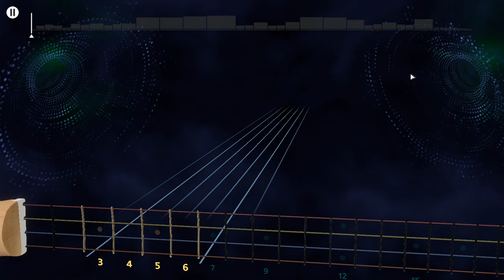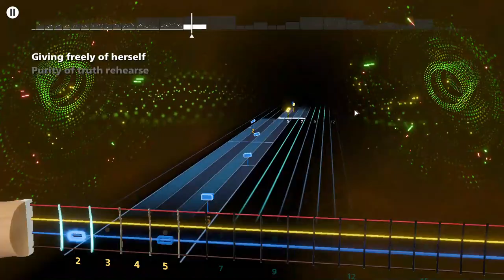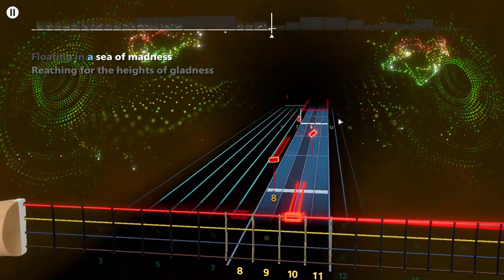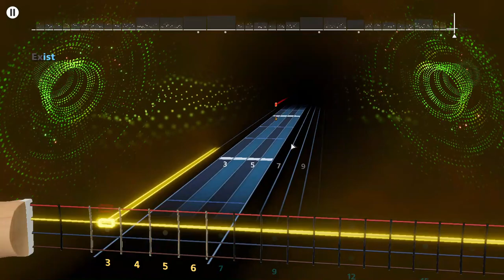The Byrds - Child of the Universe Rocksmith+ Bass